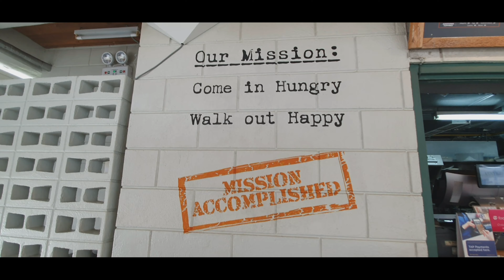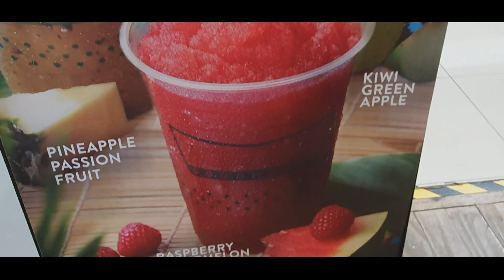NAINITAN DILA KO DAHIL INAGAW NILA FRENCH FRIES KO | ARMYNAVY AT SM LANANG | DAVAO CITY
Paborito ko ang French Fries kaya di ako patalo sa inyo na ubusin niyo kainin